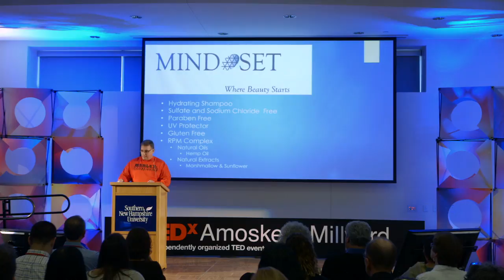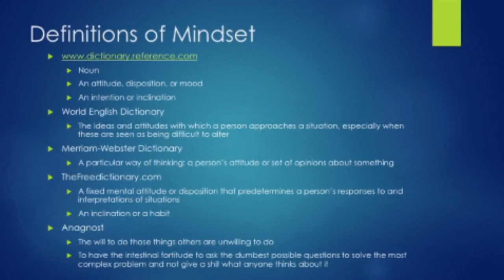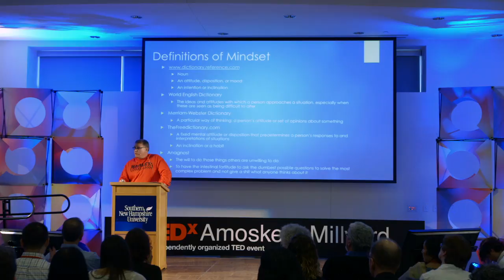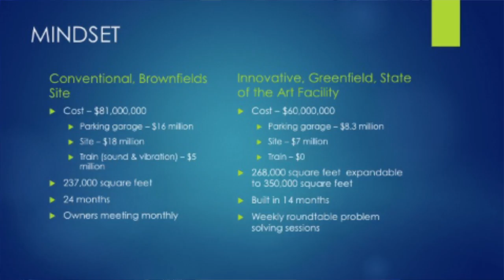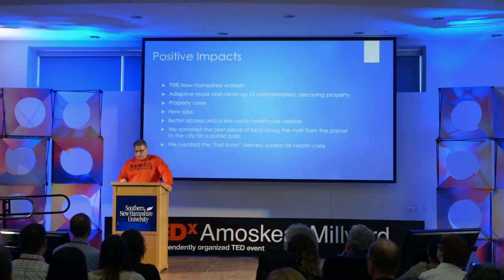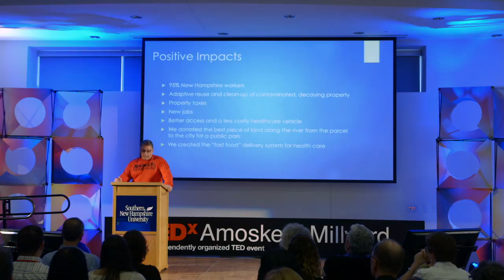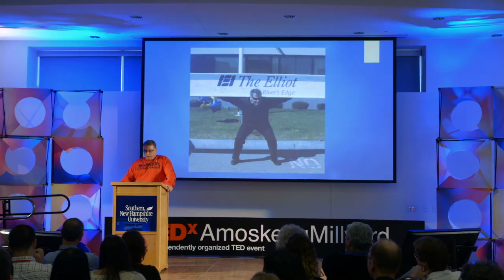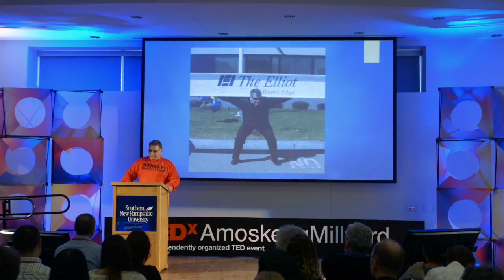Challenging conventions: Dick Anagnost at TEDxAmoskeagMillyard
Developer and businessman Dick Anagnost explains the secret to his success: never settle, be willing to ask dumb questions, and challenge every answer. He credits his grandmother, a poor, uneducated immigrant who inspired him to expect the best and never give up.

Anagnost, the president of Anagnost Investment, Inc., has over 30 years of experience in real estate and land development with the City of Manchester, northern New England and internationally. He represents a bootstrap success story that involves building local economic resources, civic engagement and pride. He is very active on local community boards and as a coach of various youth teams.

TEDxAmoskeagMillyard 2013 was hosted by Southern New Hampshire University on November 2, 2013. The theme was MINDSET, the mental attitudes that impact our choices and actions, ultimately influencing our results. From conquering fear to changing perspectives, we explored the many ways outlook, emotions, and beliefs affect our mindset. We also investigated how the mindset we cultivate shapes our path, impacts our organizations, and has the potential to transform our communities.